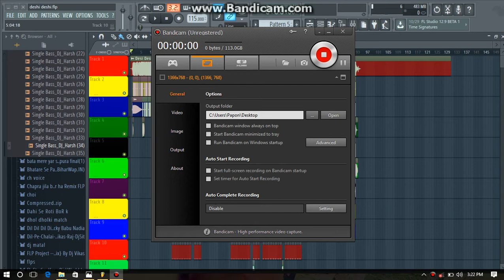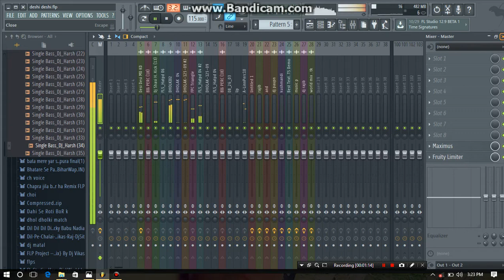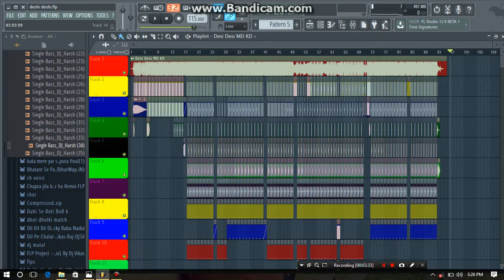Deshi Deshi Na Bola Kar Chori Ra (Deshi Style Mix)Dj Rajib And Papun